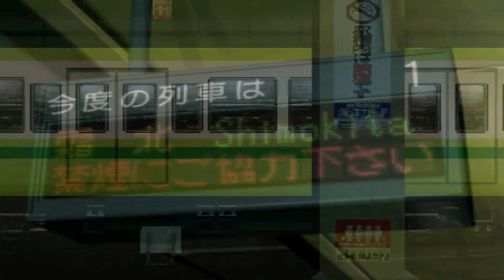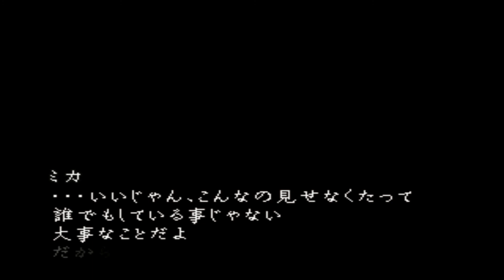[PS1] Moonlight Syndrome «開扉 (The door is open)» ⚡ 8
[PS1 | RetroArch «Beetle PSX HW 0.9.44»] Moonlight Syndrome Прохождение / Walkthrough / Playthrough / Gameplay / Longplay / No Commentary

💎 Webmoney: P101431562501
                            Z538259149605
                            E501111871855